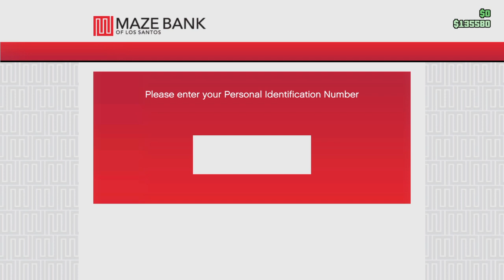Grand Theft Auto V_20240328133832